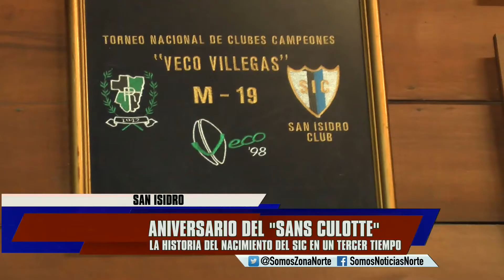ANIVERSARIO DEL SIC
El 14 julio de 1935 se inició el camino para el nacimiento de uno de los clubes más importantes de la zona norte: el San Isidro Club. La historia cuenta que jugadores del CASI, descontentos con algunas cuestiones, se bajaron los pantalones en el tercer tiempo a modo de protesta y fueron expulsados del club. En diciembre fundaron el SIC. Ayer hubo festejos en el club.